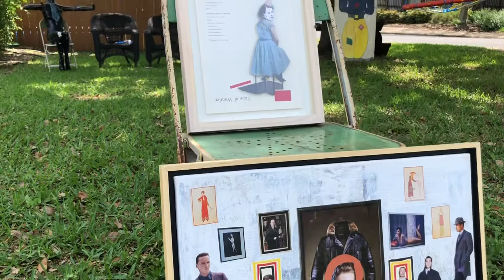April 9, 2020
Marty Lewis’ drive-by art show